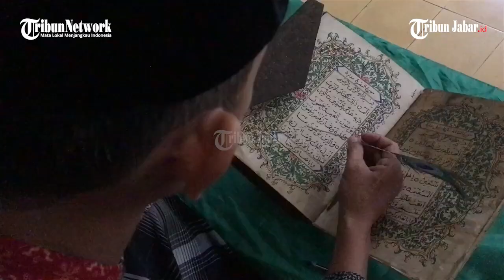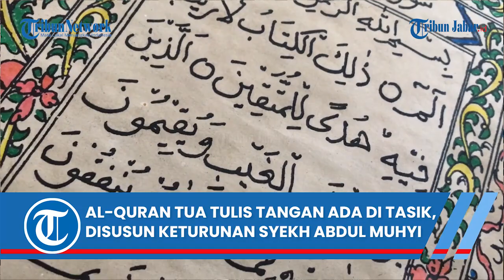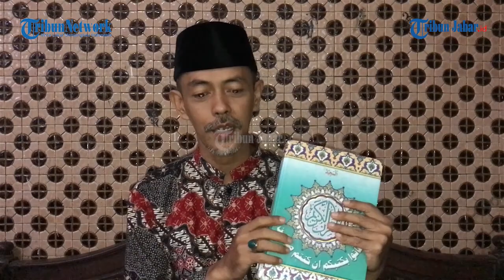Al-Quran Tua 1,5 Abad Ada di Tasik, Ditulis Tangan oleh Keturunan Murid Syekh Abdul Muhyi di Cirebon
Al-Quran Tua Tulis Tangan Ada di Tasikmalaya, Disusun oleh Keturunan Murid Syekh Abdul Muhyi di Cirebon

TRIBUNPRIANGAN.COM, KABUPATEN TASIKMALAYA - Sebuah al-Quran tua yang ditulis tangan oleh Kyai Amir selaku keturunan Kyai Musa di Kabupaten Cirebon, Jawa Barat, tersimpan secara apik di Desa Margaluyu, Kecamatan Manonjaya, Kabupaten Tasikmalaya, Jawa Barat.

Kyai Musa dikenal sebagai pendiri Pesantren Wanantara yang terletak di Desa Kubang, Kecamatan Talun, Kabupaten Cirebon, Jawa Barat.

“Al-Quran ini saya terima, diwaris, dari Kang Syaban. Beliau masih kerabat saya yang dari Cirebon. Itu saya dapatkan sekira tahun 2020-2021,” terang Dian Cahyadinata selaku pemilik al-Quran tua tulis tangan tersebut kepada TribunPriangan.com pada Senin (27/3/2023).

Tambahnya, Syaban merupakan keturunan Kyai Musa, dan diketahui bahwa Kyai Musa merupakan murid Syekh Abdul Muhyi sebelum Syekh Abdul Muhyi berkhalwat (red: menarik diri dari keramaian dan menyepi untuk mendekatkan diri kepada Allah SWT) di Goa Safarwadi yang berada di Desa Pamijahan, Kecamatan Bantarkalong, Kabupaten Tasikmalaya, Jawa Barat pada akhir abad ke-17.

“Oleh sebab karena saya tinggal di Kecamatan Manonjaya, Kabupaten Tasikmalaya, mungkin karena ini sebagai kenang-kenangan, Kang Syaban meminta izin dari sesepuh yang ada di Pesantren Wanantara untuk menyerahkan al-Quran tua tulis tangan ini,” lengkap Dian yang juga merupakan Kepala Desa (Kades) Margaluyu, Kecamatan Manonjaya, Kabupaten Tasikmalaya, Jawa Barat tersebut.

Sambungnya, di Pesantren Wanantra ada dua al-Quran tua tulis tangan yang dimiliki oleh Syaban, sehingga salah satunya diserahkan kepada Dian sedang satunya lagi masih tersimpan di sana.

“Perkiraan, al-Quran tua tulis tangan ini disusun pada 1800-an. Pertengahanlah, mungkin pada 1800 sampai 1850-an,” terang Dian.

Jika diperkirakan, lengkap dia, al-Quran tua tulis tangan ini sudah berusia 1,5 abad lebih.

“Sayangnya, informasi soal sosok pembuat al-Quran tua tulis tangan ini, yang bernama Kyai Amir sebagai keturunan langsung Kyai Musa, yang juga leluhur Kang Syaban, sangat sulit dilacak,” pungkasnya. (*)

Al-Quran tua yang ditulis tangan oleh Kyai Amir selaku keturunan Kyai Musa di Kabupaten Cirebon, Jawa Barat, tersimpan secara apik di Desa Margaluyu, Kecamatan Manonjaya, Kabupaten Tasikmalaya, Jawa Barat.*

Laporan Jurnalis TribunPriangan.com, Aldi M Perdana | Video Editor: Edwin Tk